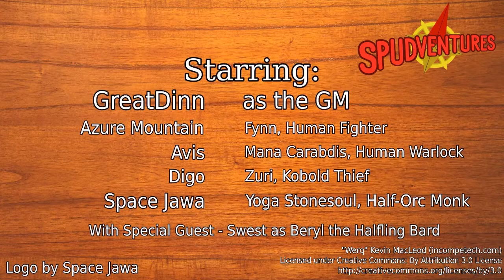A Game of Boats - The Borrowers, Session 2 - Spudventures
Our crew has a new mission, and a new ally, but first, they must dig into some very old business.

Starring:
GreatDinn as the GM
Azure Mountain as Fynn the human Fighter
Avis as Mana Carabdis the human Warlock
Digo as Zuri the kobold Thief
Space Jawa as Yoga Stonesoul the half-orc Monk
and Swest as Beryl the halfling Bard

"Spudventures" is a quasi-weekly real-play RPG podcast/livestream series starring a rotating group of friends from around the world playing online over Discord. Our goal is to explore a variety of cool concepts and unfamiliar systems.

"The Borrowers" is a custom scenario by GreatDinn that's a side-story to our main Spudventure, The Forgotten Ones.

Spudventures logo art by Space Jawa.

The system being played is 5th Edition Dungeons and Dragons, managed via the program Fantasy Grounds.